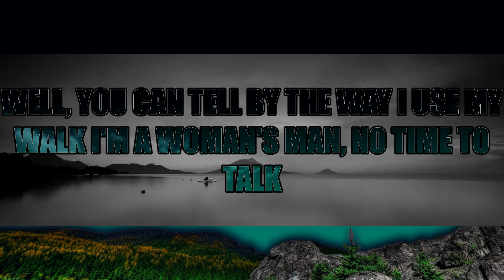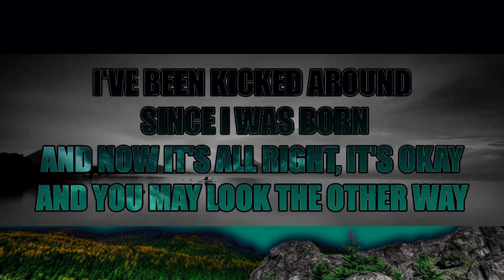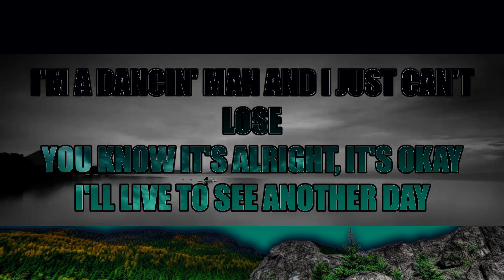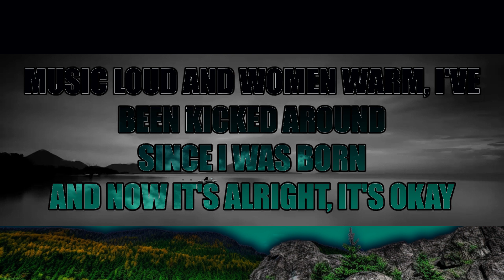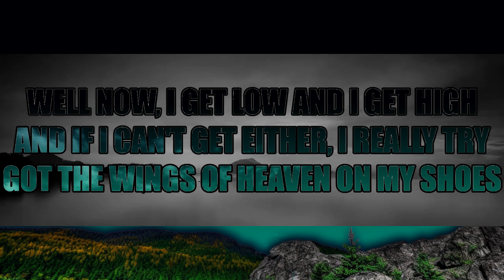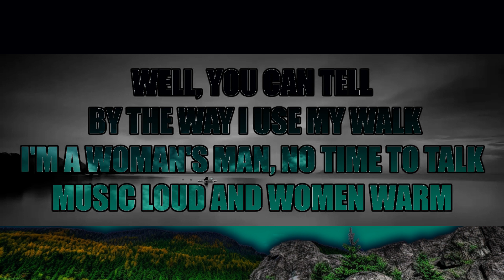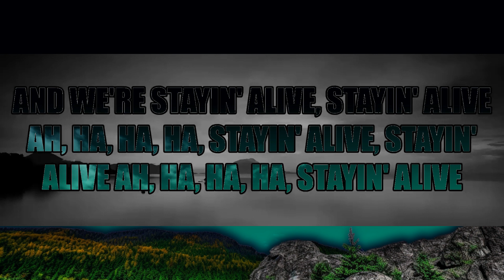1 Hour | Bee Gees Stayin' Alive lyrics | Lyrics Star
1 Hour |  Bee Gees Stayin' Alive   lyrics  | Lyrics Star
1 Hour |  Bee Gees Stayin' Alive   lyrics  | Lyrics Star
1 Hour |  Bee Gees Stayin' Alive   lyrics  | Lyrics Star

          Stayin' Alive   lyrics

Music loud and women warm, I've been kicked around
And now it's alright, it's okay
And you may look the other way

You're stayin' alive, stayin' alive
Feel the city breakin' and everybody shakin'
And we're stayin' alive, stayin' alive
Ah, ha, ha, ha, stayin' alive, stayin' alive
Ah, ha, ha, ha, stayin' alive

And if I can't get either, I really try
I'm a dancin' man and I just can't lose
You know it's alright, it's okay

Life goin' nowhere, somebody help me
Somebody help me, yeah
Life goin' nowhere, somebody help me, yeah
I'm stayin' alive

And now it's all right, it's okay

I'm stayin' alive

I'm stayin' alive

I'm stayin' alive

I'm stayin' alive